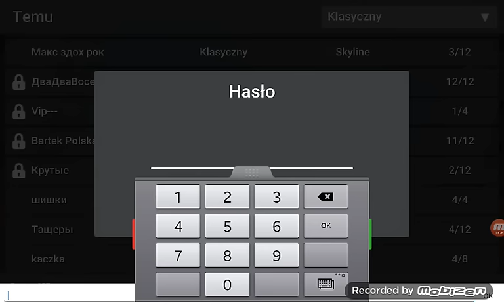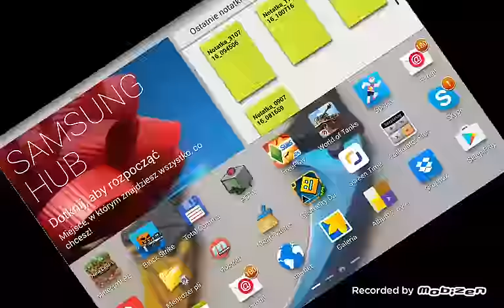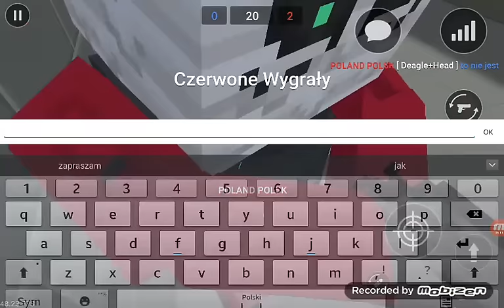Block strike odc.238